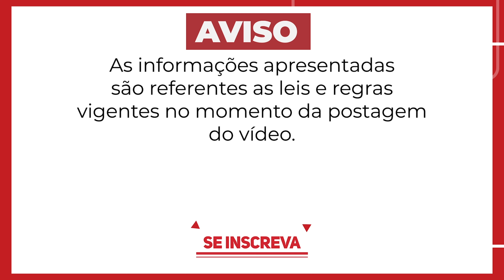Aposentadoria Especial | PLP 42 foi APROVADA?!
A reforma da previdência trouxe diversos prejuízos aos trabalhadores no momento da aposentadoria. E a aposentadoria especial foi uma grande prejudicada.

Agora, está em pauta um projeto de lei que visa melhorar as condições da aposentadoria especial. Mas será que esse projeto de lei conhecido como PLP 42 já foi aprovado?

O advogado Daniel Moreno é Pós Graduado em Direito do Trabalho, fundador do escritório Magalhães & Moreno Advogados e Presidente da comissão de Direito do Trabalho da 10ª OAB/SP(2018/2021 e 2022/2024), Vice-Presidente da Comissão de Direito Previdenciário da OAB/SP-Subsessão Amparo-SP, colaborador do Livro ”Coronavírus e os Impactos Trabalhistas”.